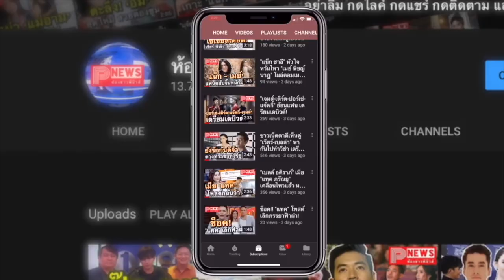ห้องข่าวพีนิวส์ | Pfizer เผยยาเม็ด ‘Paxlovid’ ​ต้านไวรัส ช่วยลดความเสี่ยงป่วยโควิดรุนแรงถึง 89%